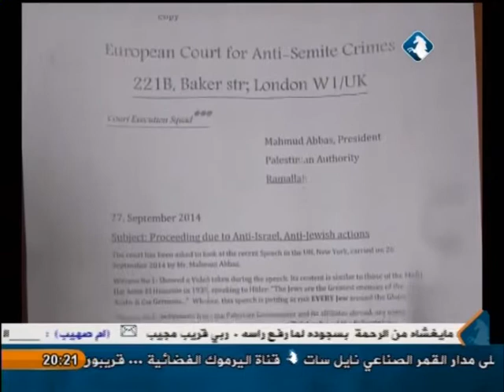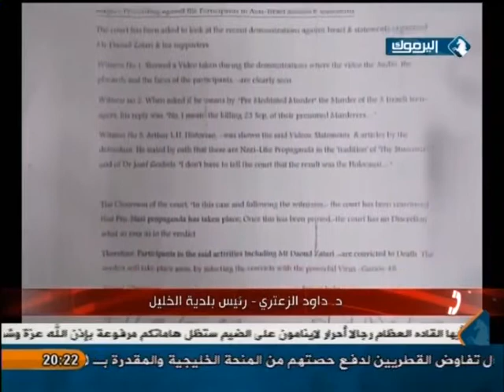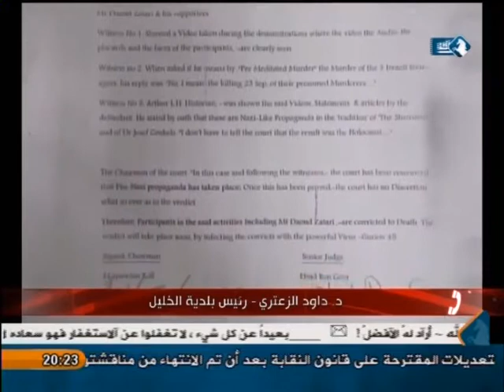تهديد رئيس بلدية الخليل بالقتل - مكالمة رئيس البلدية 9/12/2014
رئيس بلدية الخليل د. داود الزعتري يوضح تفاصيل الرسالة التي وصلته من إحدى المنظمات الصهيونية في نيويورك تهدده فيها بالقتل ، مكالمة هاتفية في نشرة الثامنة ليوم الثلاثاء 9/12/2014 مع بسيم الصعوب .